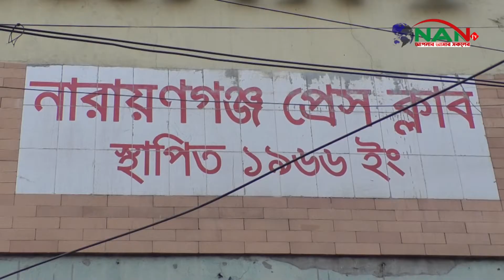সংখ্যালঘু পরিবারের উপর হামলার প্রতিবাদে কমিউনিস্ট পার্টির নাঃগঞ্জ জেলার মানববন্ধন অনুষ্ঠিত হয়েছে